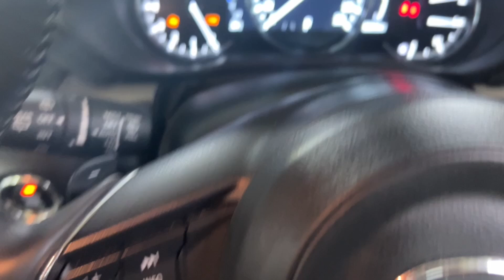2022 Mazda Cx5 Ryde, Sydney, New South Wales, Top Ryde, Australia 288491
Used 2022 Mazda Cx5  available in Ryde, New South Wales at North Shore Mitsubishi.

Huntermotive
603 Victoria Road